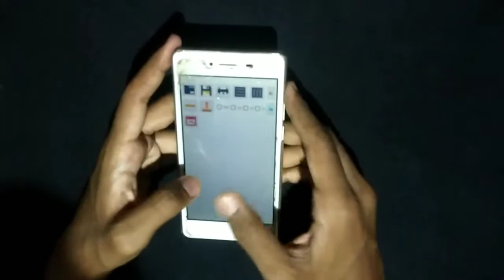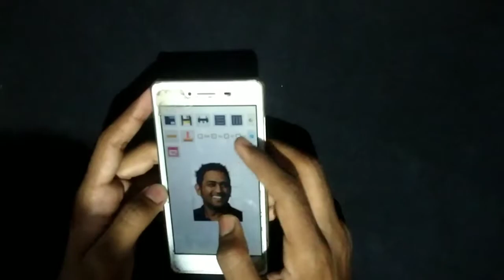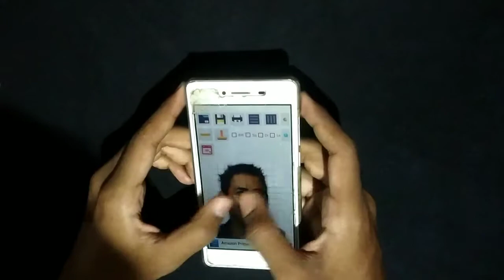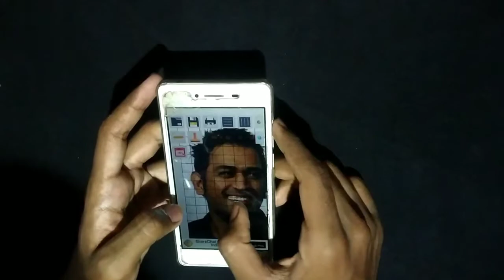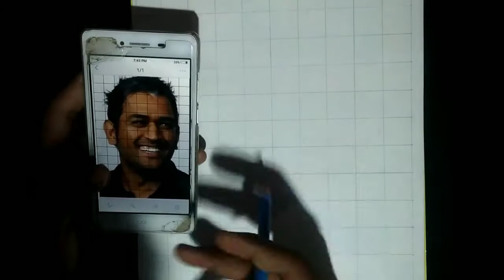How To Draw Outline Using Grid Method|| Step by Step|| For Begginers|| In Hindi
I used doms pencil
thankyou so much for watching
take care.

Drawing tools that I use⬇️

Apsara pencils